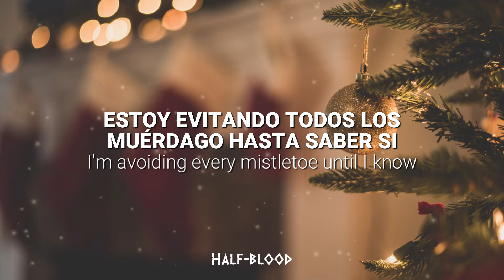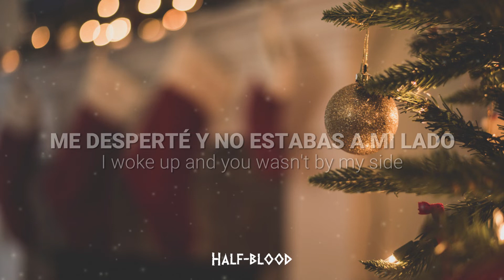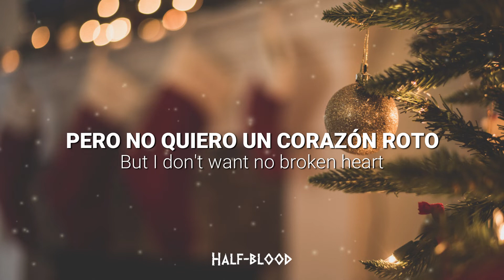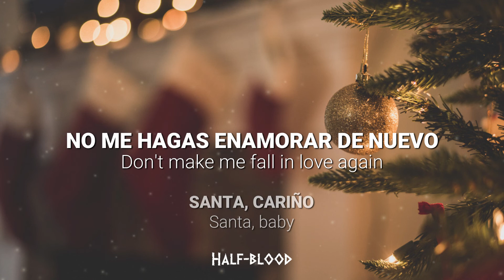Ariana Grande - Santa Tell Me | Lyrics, español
¡Video improvisado!

Esta vez es para publicar canciones sobre navidad y meternos un poco en el ambiente festivo, vamos a ir subiendo varias, sin embargo, no se olvides que todos los miércoles y sábados subimos video nuevo a las 20hs argentina.

Y recordarles que este domingo 19 de diciembre toca video nuevo, ya que domingo por medio también hay video ♡